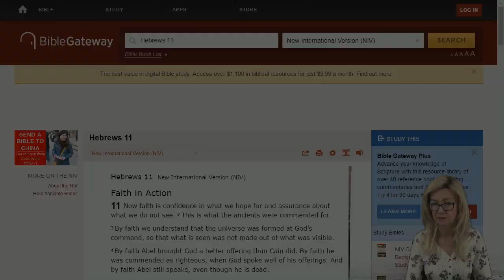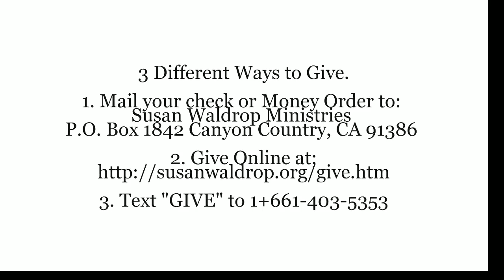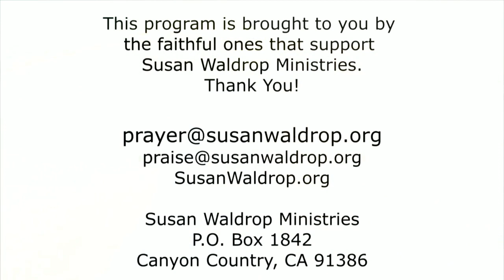Jeff Fenholt Death 2019 - Year of Huge Changes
the coming of the day of God
12 Looking for and hasting unto the coming of the day of God, wherein the heavens being on fire shall be dissolved, and the elements shall melt with fervent heat? 2 Peter 3

Luke 21
32 Verily I say unto you, This generation shall not pass away, till all be fulfilled.

Streamed live on Jun 30, 2015
3 minutes into it

New On Roku Television Public Channel-
Susan Waldrop Ministries

Google Plus

The content of this video is put forth as information only, and this creator makes no claims, promises, or guarantees about the accuracy, completeness, or adequacy of the procedures and instructions contained therein.

The creator of this content expressly disclaims liability for errors and omissions that any viewers of this video might declare to exist in the information as presented.

No liability exists or can be ascribed to this content creator in the event of any accident or injury that might occur as a result of improper application or understanding of the procedures and information contained in this video.